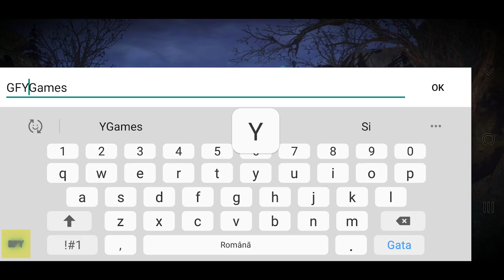BEST ARPG - Raziel: Dungeon Arena - Gameplay Walkthrough iOS/Android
About this game:
Your enemy is on his last leg. Swap out your mage for your warrior in real time and deliver the battle’s decisive blow. Welcome to Raziel: Dungeon Arena. Collect new heroes, raid single player and co-op dungeons, craft epic gear sets, and save the world from its demon plight.
Raziel is a meticulously crafted dungeon crawling, boss battling ARPG experience for your cell phone. Like solo quests? Make your way through Raziel’s 60+ single player dungeons. Prefer to make things a bit more personal? Raziel: Dungeon Arena offers multiplayer co-op raids and boss battles.
 Game Features
Satisfying Single Player Experience
- Challenge single player dungeons that require you to think on your feet in order to survive
- Outwit bosses who use unique skills to stun, bind, burn, freeze, and kill anyone in their way
- Outmaneuver enemies who possess spatial awareness, reacting according to their own strengths and weaknesses
Co-Op Dungeons
- Explore the world map with friends to find random quest givers and challenges
- Form raid parties and take on dungeons with friends
- Team up in co-op Tavern boss battle quests
Tag team battle system
- Mix and match to find the best hero combo and fighting strategy
- Precise and fluid mechanics lend a superior sense of maneuverability and control
Stunning Unity 3D Graphics
- Immerse yourself in a dark world filled with detailed character models, gorgeous dungeon environments, and eye-catching hero abilities
- Traverse a diverse set of environments including dismal swamps, forbidding deserts, desert plateaus, and haunted forests
- Full length game soundtrack accompanies you as you hack and slash your way through mobs
- Story narration and in-game NPCs accompanied by authentic voice acting
- Detailed sound effects provide unparalleled immersion with a realistic ambient effects and a plethora of unique sounds for character skills and abilities